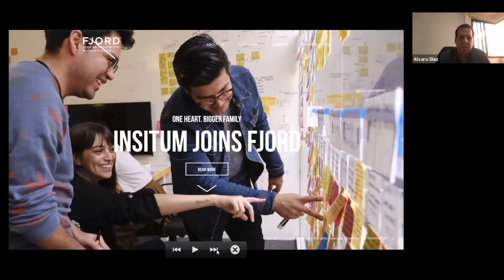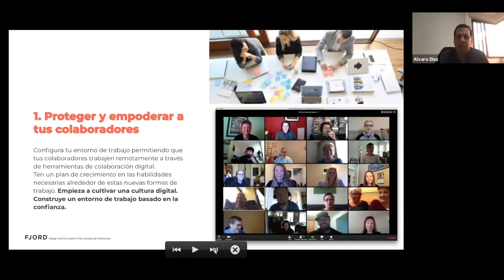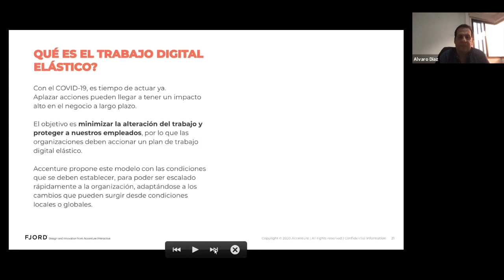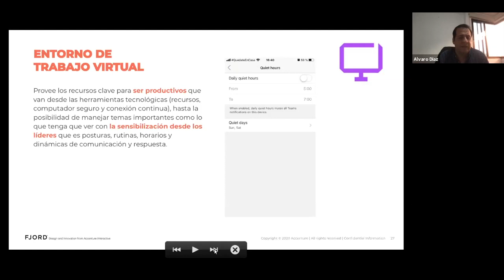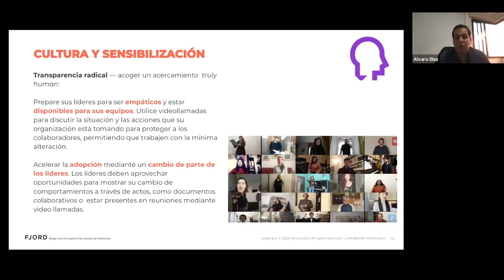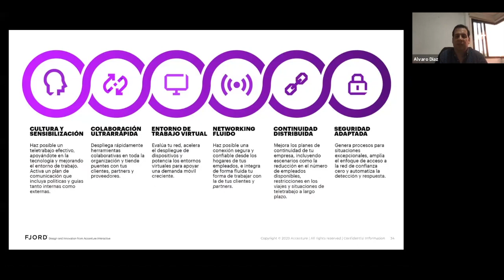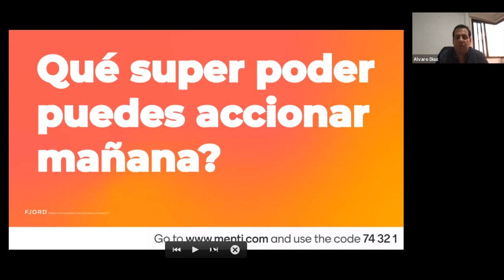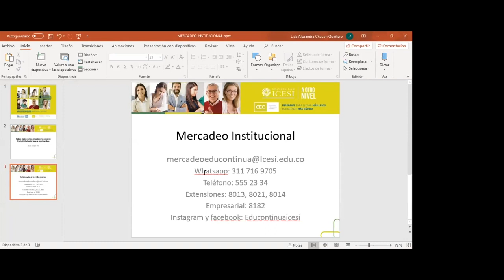Webinar Trabajo digital elástico centrado en las personas - Universidad Icesi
DeLaIcesiParaTodos Entender las necesidades de los colaboradores y empoderarlos, atender las necesidades de los clientes y establecer la continuidad del negocio.